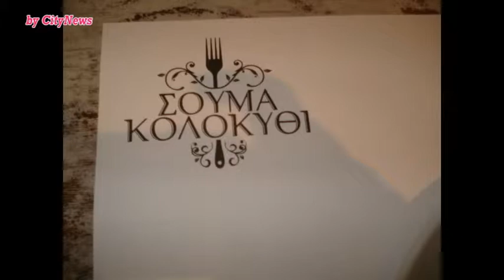ΣΟΥΜΑ ΚΟΛΟΚΥΘΙ ΣΤΟΝ ΑΓΙΟ ΔΗΜΗΤΡΙΟ